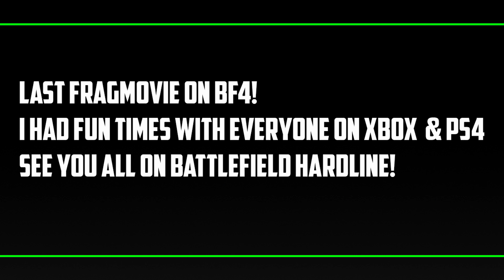BF4 Last Fragmovie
Last fragmovie on BF4 :( I had fun times with everyone! Hope Hardline will be something good